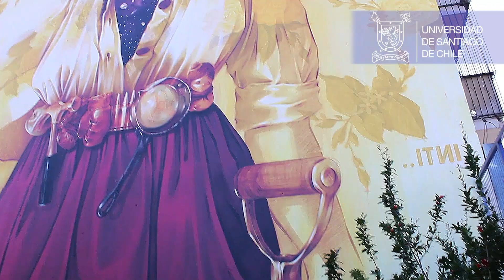Artistas chilenos se reunieron en la Usach para inaugurar mural de Inti Castro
Manuel García, Pedro Foncea, Ismael Oddó, la Orquesta Clásica y el Coro  de la Universidad de Santiago junto a más artistas nacionales, se reunieron en la Usach para estrenar el mural "Primavera Insurrecta".